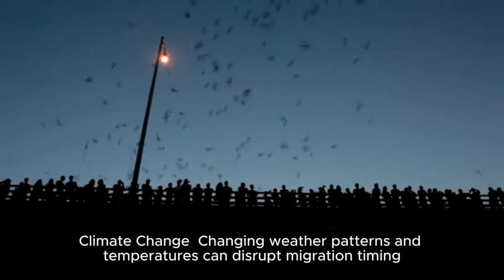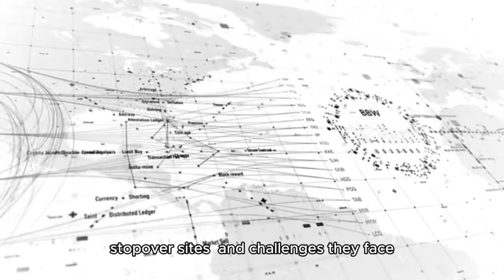Bird Migration Patterns The Incredible Migration Stories of Birds